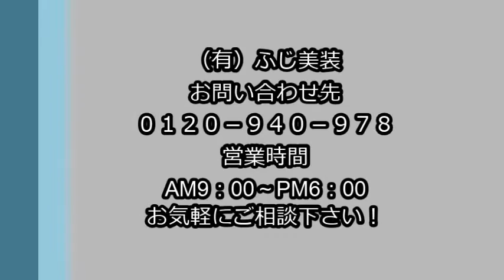新築・フロア・コーティング・茨城県・水戸市